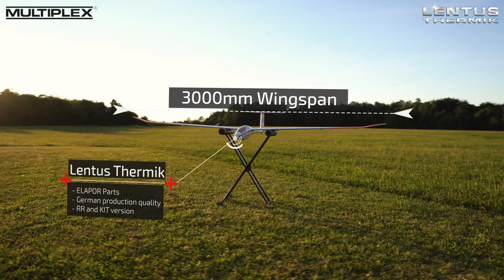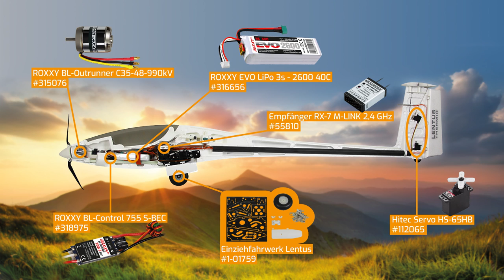MULTIPLEX LENTUS – das leistungsfähigste ELAPOR-Segelflugmodell aller Zeiten!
LENTUS – das leistungsfähigste ELAPOR-Segelflugmodell aller Zeiten!

Der Lentus ist die neuste Entwicklung aus dem Hause MULTIPLEX. Das Modell ist als Clubsegler mit Schwerpunkt auf Thermik- und Hangflug ausgelegt.

Wir haben im Lentus wieder eine Menge innovativer Ideen umgesetzt. Das Modell besitzt in der bereits gebauten RR-Grundversion einen leistungsstarken ROXXY- Brushlessmotor für 3S-2600er Akkus und ist serienmäßig mit 6 Servos vom Typ Hitec HS-65HB für Höhen-und Seitenruder, Querruder und Wölbklappen ausgestattet.
Durch den Einbau des optional erhältlichen Einziehfahrwerks ist das Modell in Verbindung mit einem 4S 2600er Akku und einem 8x6“ Propeller eigenstartfähig.

Als weitere Option ist es möglich, die vorbereitete Schleppkupplung durch den Einbau eines Servos vom Typ Hitec HS-65HB zu aktivieren, und das trotz eingebautem E-Motor und eingebautem Fahrwerk!
Diese Option bietet maximalen Flugspass, damit ist der Lentus das sicherste Modell zum Erlernen von F-Schlepps, da bei einer kritischen Situation sofort ausgeklinkt werden kann, und das Modell mit dem E-Motor sicher zur Startstelle zurückholt.

Durch die moderne Profilauslegung erreicht das Modell ein sehr großes Leistungsspektrum und lässt einen dynamischen Flugstil zu. Die 4-Klappenflächen ermöglichen punktgenaue Landungen (Butterfly).
Der LENTUS wird Sie begeistern.

• Sehr gutmütige Kreisflugeigenschaften für sicheres Thermikfliegen
• FES-Option (Front Electric Selflaunch) mit optionalem Einziehfahrwerk, 4S Antrieb (4S 2600) und 8x6“   Propeller - damit ist das Modell eigenstartfähig
• Schleppkupplung vorbereitet (auch bei der Elektro-Version nutzbar)
• TEK-Vario-Einbau vorbereitet (Anzeige von Fluggeschwindigkeit und Vario-Messdaten)
• Stabile, aufwendige Tragfläche mit Doppel-CFK-ALU-Verbundholmen
• Zwangssteckung der Servokontakte mit M6-Hochstromsteckern in den Flügeln
• Abnehmbares Seitenruder mit Hohlkehlenscharnieren
• Extrem steifer Rumpf in M-Space Technologie mit Ø20mm Profilrohr
• Ruderklappen mit Edelstahlrohren verstärkt
• Großzügiger, strukturierter Innenraum für Akku, RC- und Telemetrie
• Hochwertig gedrucktes und ausgeplottetes Dekor
• Landeschutzkufe aus stabiler Steinschlagschutzfolie
• Nasenleistenschutz im Dekor integriert
• Passende Modelltasche zum geschützten Transport erhältlich
• Entwickelt und hergestellt in Deutschland

LENTUS – the most efficient ELAPOR glider - ever!
The Lentus is the very latest development from the MULTIPLEX stable. The model is intended to be a club-level glider with the focus on thermal flying and slope soaring.

Once again the Lentus incorporates a whole raft of innovative ideas. In its basic factory-built RR version the model is fitted with a potent ROXXY brushless motor designed for a 3S / 2600 mAh battery, and is equipped as standard with six Hitec HS-65HB servos for elevator, rudder, ailerons and camber-changing flaps. With the optional retractable undercarriage installed, the model is capable of ground take-off in conjunction with a 4S / 2600 mAh battery and an 8 x 6” propeller.

The fuselage features an integral aero-tow release which can be utilised simply by installing a further Hitec HS-65HB servo - even if the electric motor and retract unit are installed!
This option offers tremendous flying fun, and makes the Lentus the safest of models for gaining experience in aero-towing, as it is possible to drop the tow instantly if a critical situation arises; the model can then be brought back to the launch point using the electric motor.

The model’s modern airfoil selection endows it with a very broad performance spectrum, and also promotes a dynamic flying style. The four-flap wing (ailerons and flaps) provides good glide path control for really accurate landings (Butterfly / Crow braking).
The LENTUS will delight you!

• Ultra-docile circling characteristics for safe thermalling
• FES option (Front Electric Self-launch) with optional retractable wheel, 4S power system (4S / 2600) and 8 x 6” propeller - making the model capable of ground take-off
• Integral aero-tow release (can even be used in the electric version)
• Prepared for TEK-Vario sensor installation (display of airspeed and vario climb / descent data)
• Sophisticated, high-strength wing with double composite CFRP / aluminium spars
• Automatic servo connection with M6 high-current connectors in the wings
• Detachable rudder with recessed ‘knuckle’ hinges
• Extremely rigid fuselage exploiting M-Space technology, with 20 mm Ø profiled tube
• Control surfaces fitted with tubular stainless steel stiffeners
• Generous internal space with defined recesses for battery, RC and telemetry equipment
• High-quality printed and plotted decal sheets
• Landing skid made of robust stone chip protection film
• Wing leading edge protection decals included
• Matching model bag available for transport protection
• Developed and manufactured in Germany